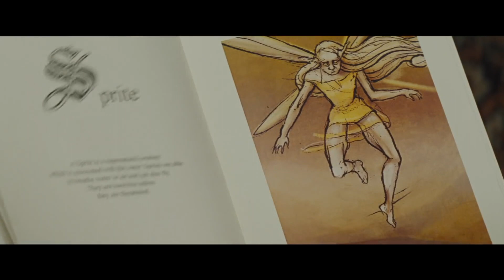Worst Movies of 2020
my list of the Worst Movies of 2020

Joe Gisriel
Austin Kulbak